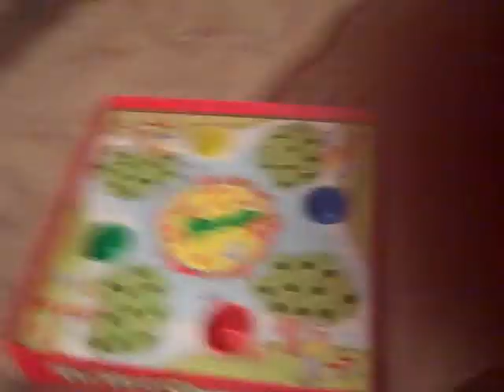Dog playing board game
We were playing the game when Cocoa, one of my miniature dachshunds, decided she did not like it one bit!